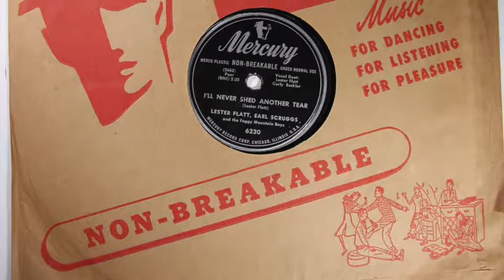FLATT, LESTER MERCURY 6230